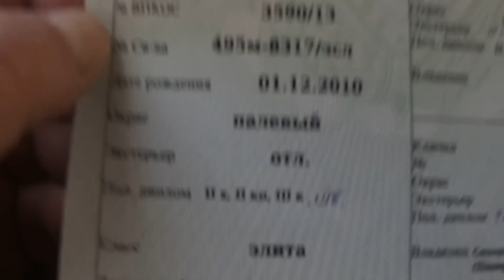От хозяина чуть вкусняшек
Скоро новый год  и сегодня куча подарков на мой день.
И Герда ощенилась и Чеза потекла.
Жду еще Злату.
Видео архив с лайками от 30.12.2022 года